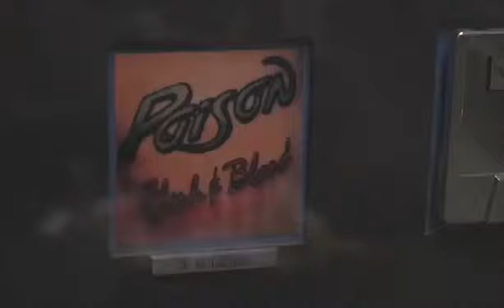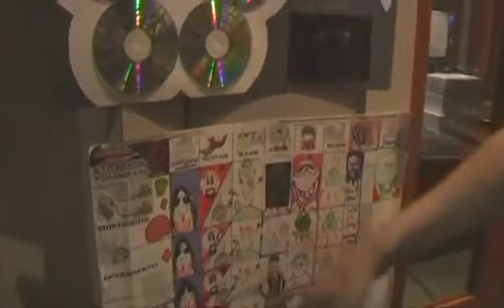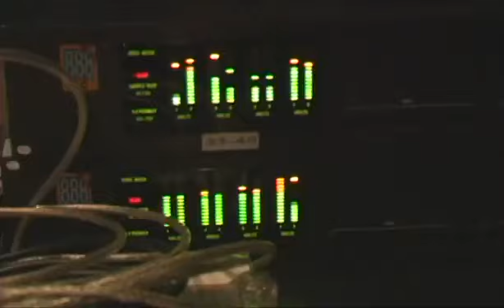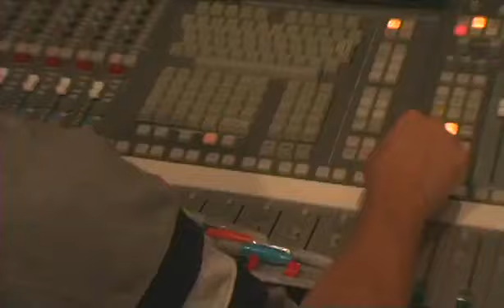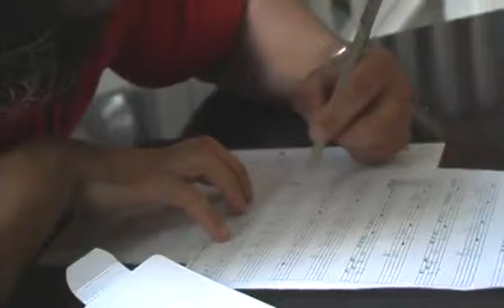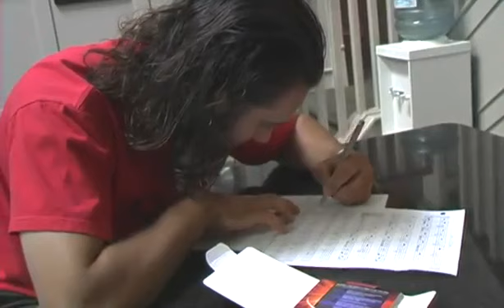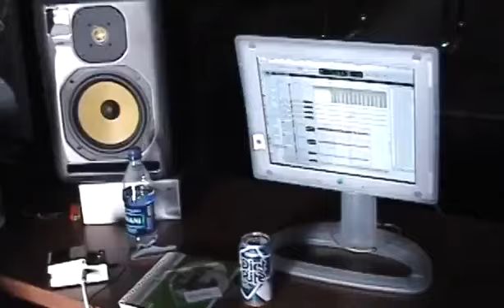Devin Townsend Alien Documentary